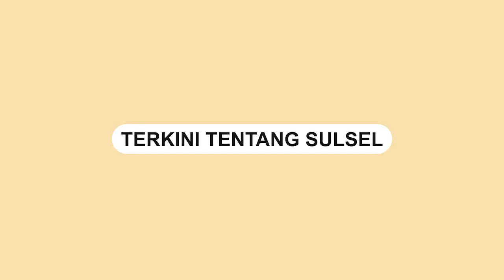Idris Manggabarani Bersaksi Kasus Pemalsuan Bilyet Deposito di PN Makassar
Andi Idris Manggabarani bersaksi dalam kasus pemalsuan bilyet deposito BNI di Pengadilan Negeri Makassar, Jalan RA Kartini, Selasa (15/2/2022).

Selain Idris, hadir juga Ketua HIPMI Sulsel Andi Rahmat Manggabarani bersama dua staf Idris juga sebagai saksi terhadap terdakwa Melati Bunga Sombe.
Video terkini dan terbaru..